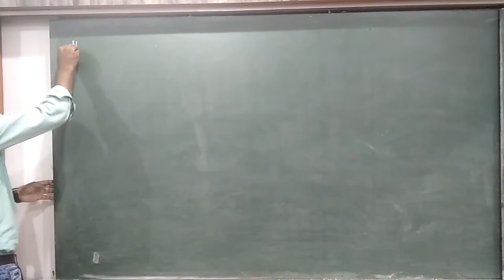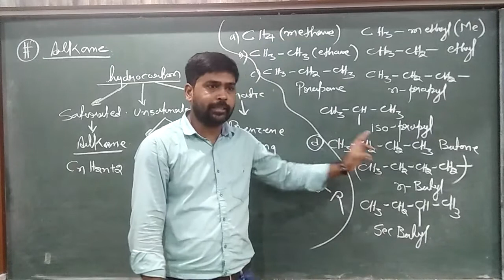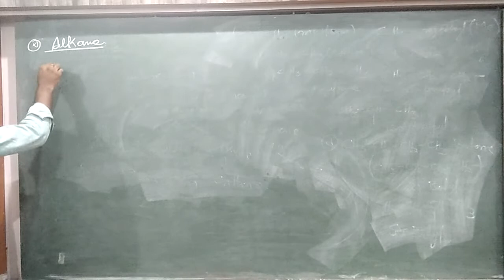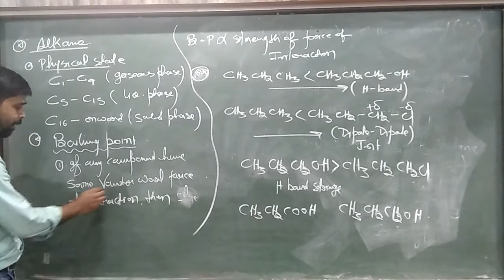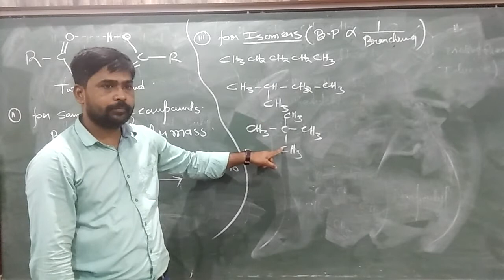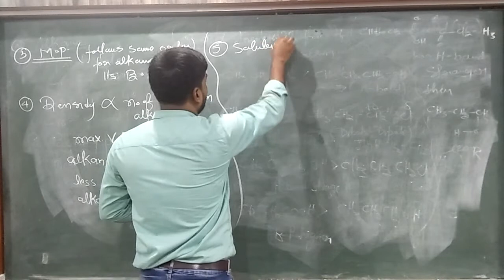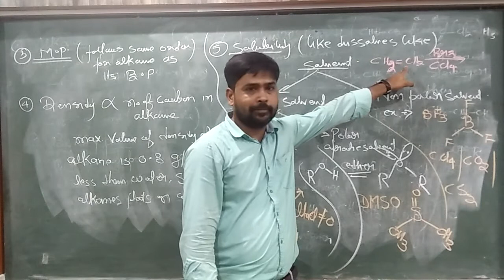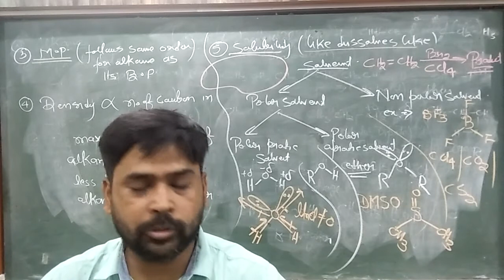11th Aug | Class-12th || Chemistry - Organic - Alkane - Lecture-1 | By RKS.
Recorded Video Lecture of Online Live Class by Srivastava Classes of "11th Aug | Class-12th || Chemistry - Organic - Alkane - Lecture-1 | By RKS.".
Call For Any Query : 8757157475 | 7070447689 | 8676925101.